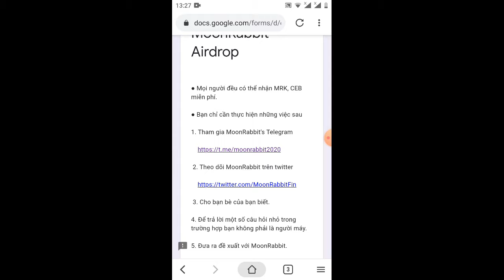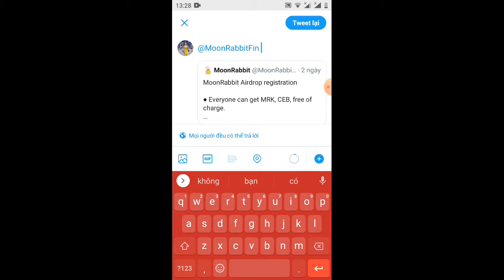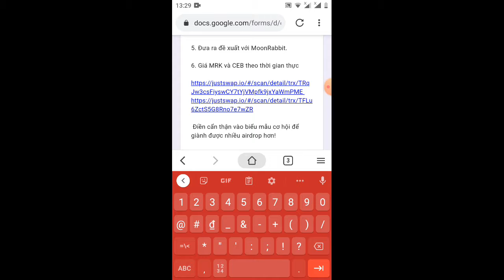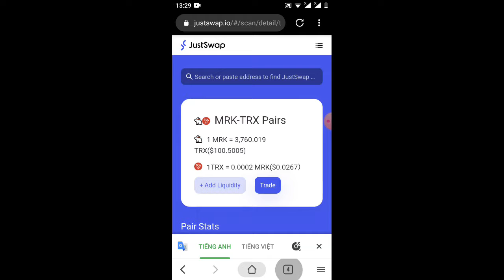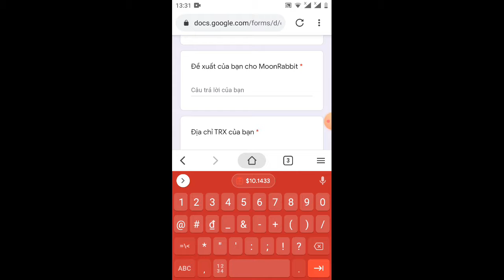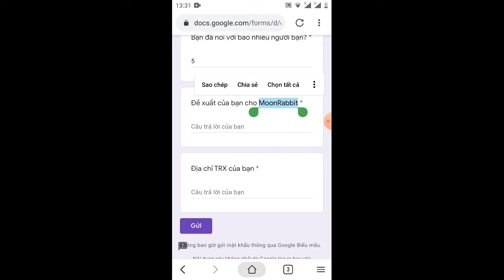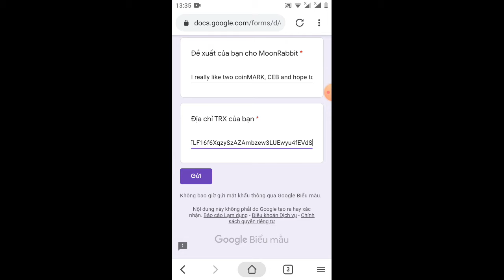hướng dẫn nhận ngẫu nhiên hai token MRK & CEB từ dự án moorabbit đã lít sàn Juswap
Link ĐK